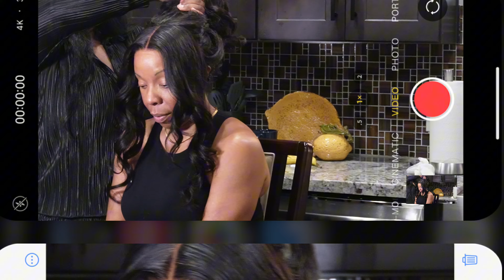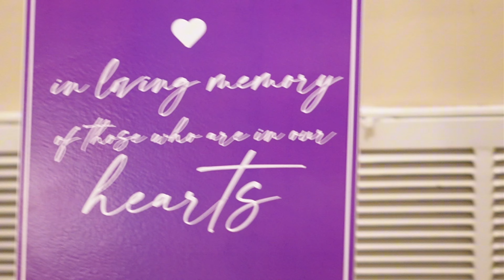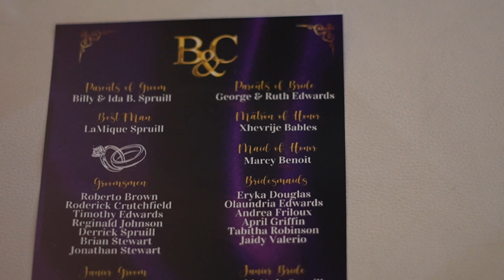Wedding Daze: A Love Story 💍 | Wedding Video | The Spruill’s🤍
In this video you will be able to see how God worked through me to showcase the beauty of union & marriage. I know it’s cliche these days to be married but true love  should be honored, he who find a wife finds a good thing! I have always been into film as well as many other talents but this is my first time creating what I believe is a beautiful film. I pray this inspires someone & reaches the eyes it needs to! Thanks so much to Mr. & Mrs. Spruill for allowing me to be apart of this great experience!!

Matthew 6:34: "Therefore do not worry about tomorrow, for tomorrow will worry about itself. Each day has enough trouble of its own".